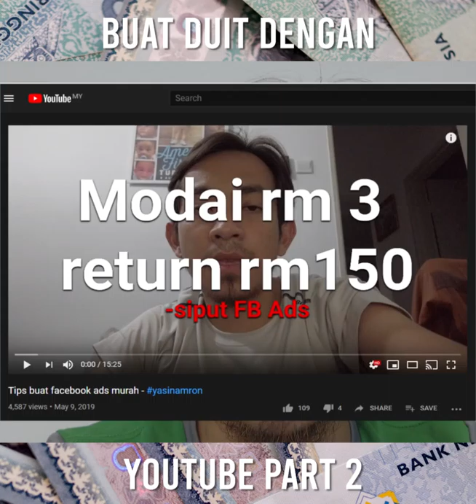Cara-cara buat duit dengan Youtube sewaktu PKP Part 2/2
Cara-cara buat duit dengan Youtube Part 2/2.
Aku tau ramai terjejas sebab Covid 19,moga2 ini boleh menjadi salah satu alternative income kita semua. tak banyak skit pun boleh.
Ini merupakan sambungan dari video sebelum ini. Semoga bermanfaat untuk Youtuber Beginner macam aku ni. Ada 2 tips penting aku share tengok sampai habis tau!